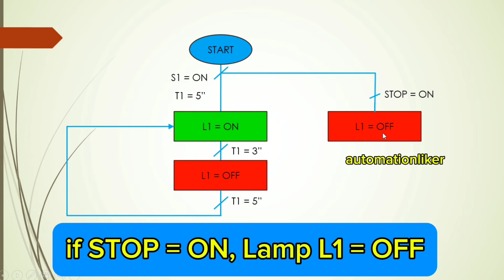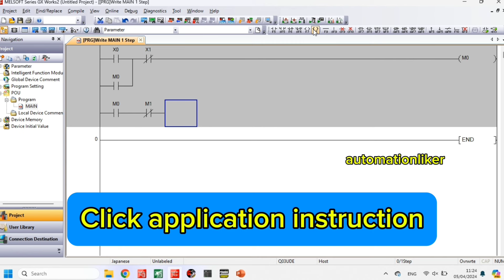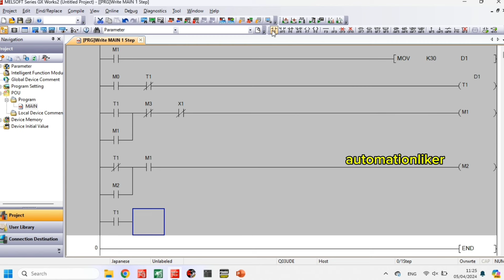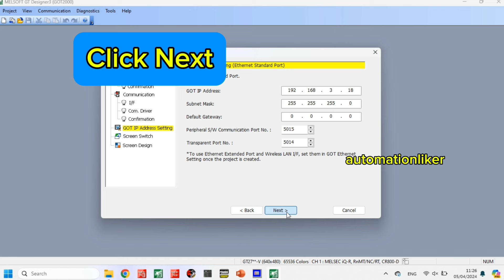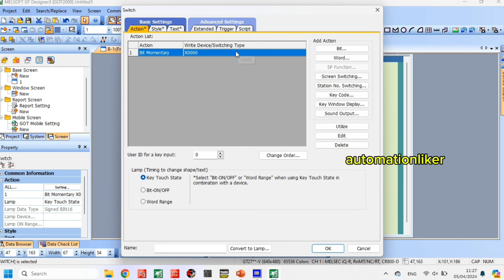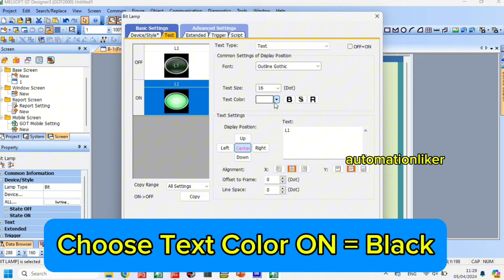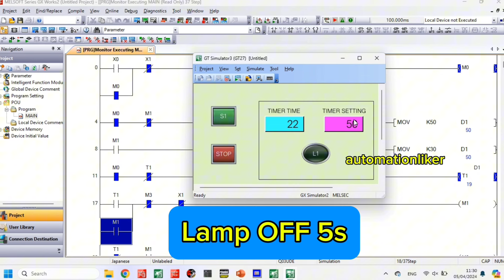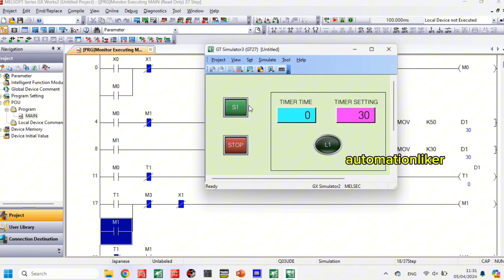GX Works2 : JOB-8 PLC Control 1 Lamp (3s ON, 5s OFF) with Move and Timer instruction HMI Simulation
PLC Programming example tutorial Automatic Lamp 5s = ON, 3s = ON. This video can use for enhance your PLC Programming Skill Level. Program use Timer and MOV instruction Connected With HMI Simulation Make easy understand